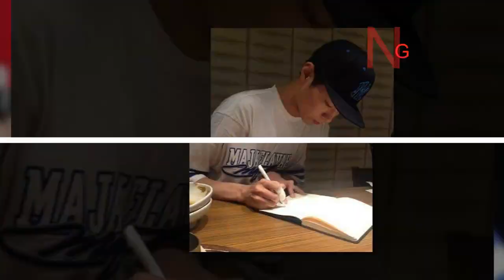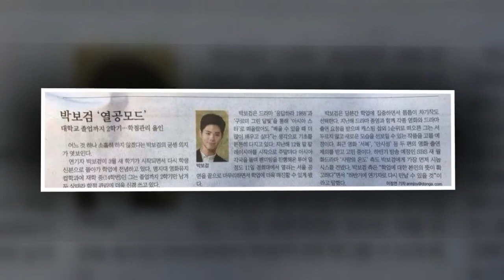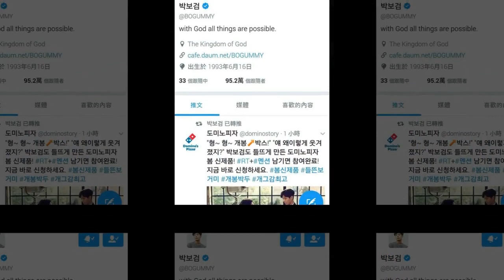Park Bo Gum Kim Yoo Jung's letter to her fans